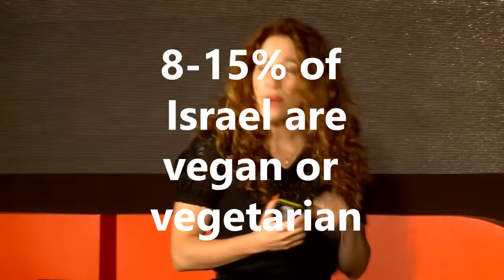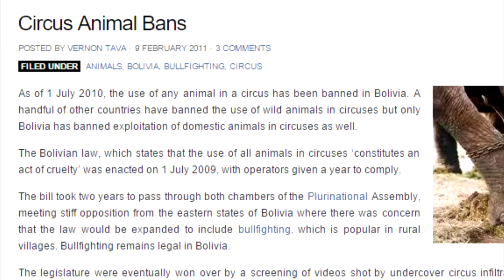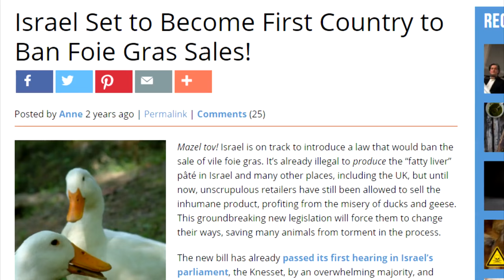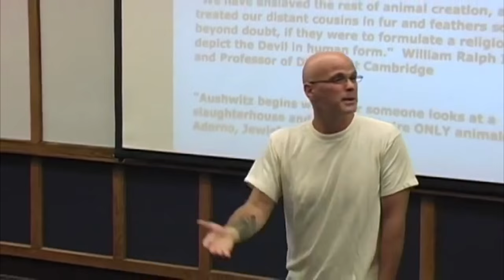Vegan Nation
Here's our first authored short film from Klaus Mitchell on how Israel has become the World's leading nation for Veganism.